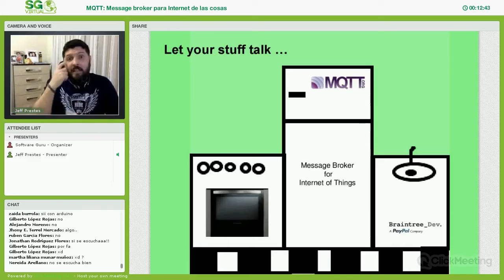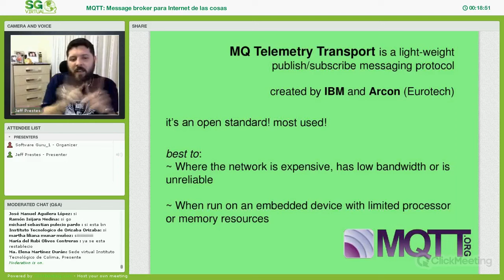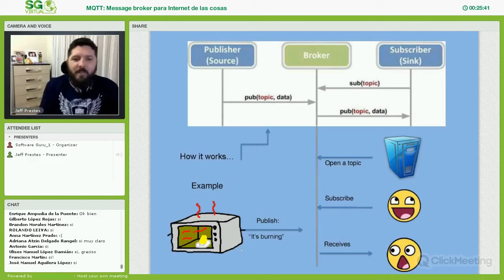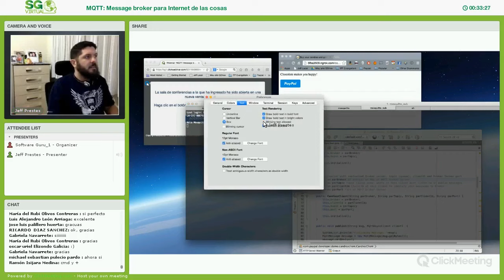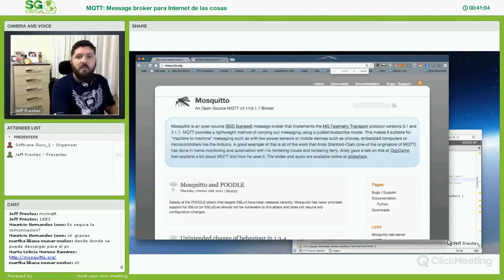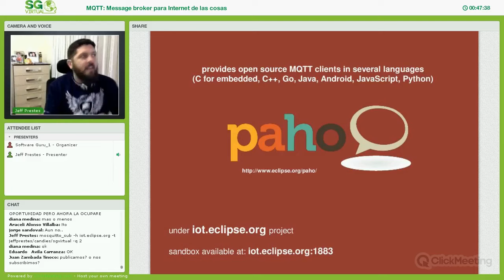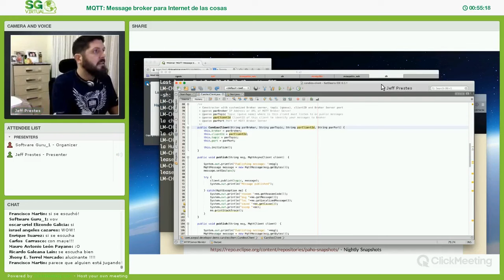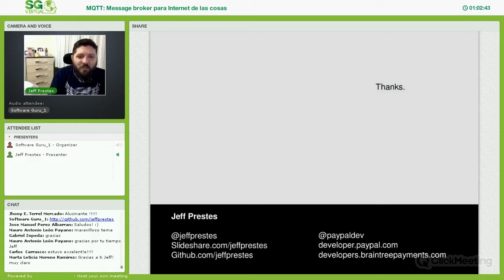MQTT Message broker para el Internet de las cosas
En esta sesión veremos como implementar un protocolo de mensajería para soluciones de tipo "Internet de las cosas" utilizando Mosquitto (un message broker que implementa el protocolo de conectividad MQTT diseñado para escenarios IoT) y Paho un cliente hecho en C y Java. Y lo mejor, todo es Open Source. Esta sesión fue presentada en SG Virtual y patrocinada por PayPal.